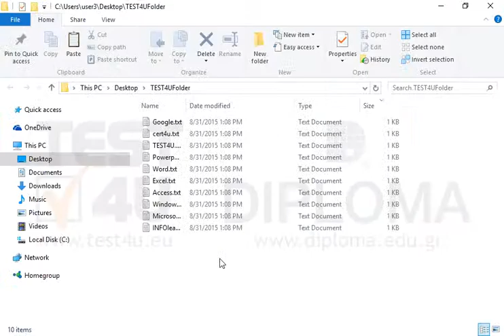Apply descending sorting by Name.